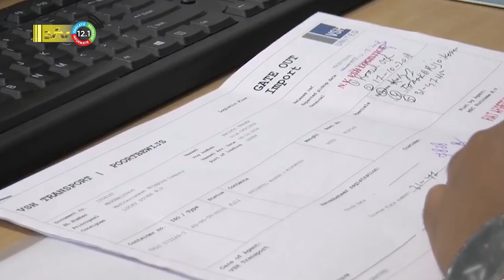08 11 2022 Ondernemer Jansen; aanpassing regeringsbeleid kan ondernemers redden